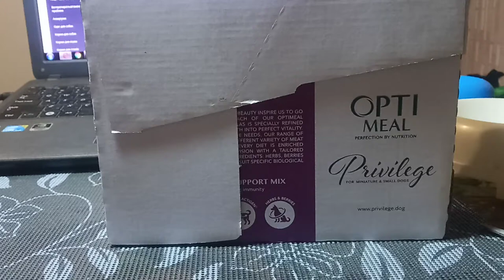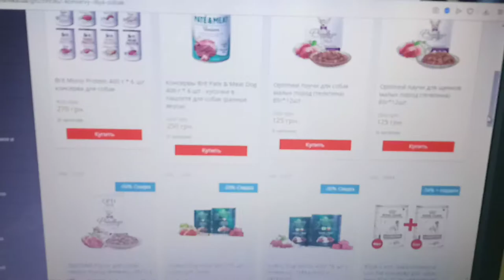Optimeal паучи для щенков малых пород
Без зерновых и злаковой клейковины (глютена)
- Высокое содержание очищенной воды для здоровья мочевыделительной системы
- обеспечивает повышенную потребность организма щенка в калориях для быстрого роста и активных игр
- Свежая телятина и целые кусочки куриного филе обеспечивают щенка высококачественным легкоусвояемым протеином животного происхождения
- Ягоды, травы и овощи есть естественным источником витаминов и растительной клетчатки
- Высокое содержание овощей предотвращает развитие сахарного диабета благодаря углеводам с низким гликемическим индексом
- Содержит уникальный комплекс для укрепления иммунитета Immunity Support Mix
- Омега-3 и 6, цинк, биотин помогают поддерживать кожу щенка здоровой, а шерсть блестящей. Омега-3 жирные кислоты EPA и DHA улучшают умственные способности щенка
- Содержит 99,7% протеинов животного происхождения